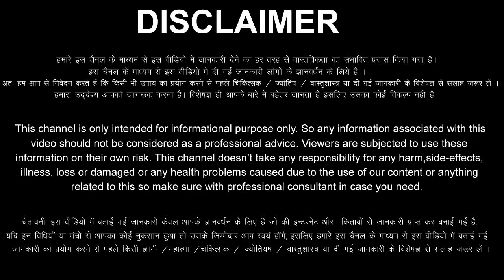मकर राशि 19,20,21,22,23,24,25 अगस्त 2022 Makar Rashi 19,20,21,22,23,24,25 August 2022 Makar Rashi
aaj ka Makar rashi ka aaj ka rashifal aaj ka Makar Rashifal 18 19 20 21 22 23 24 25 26 August 2022
Makar Rashifal August 2022
Makar Rashi August 2022
Capricorn Horoscope August 2022